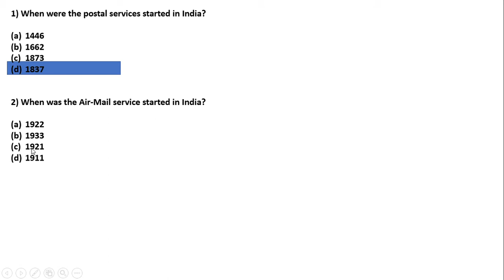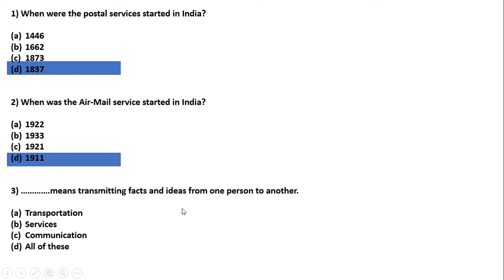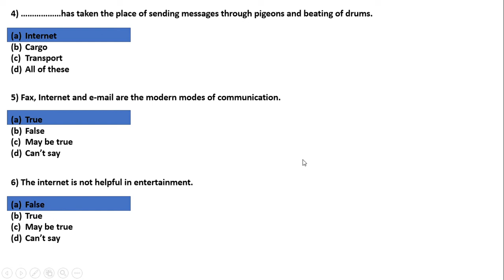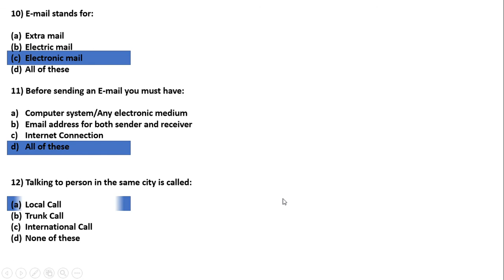CLASS 11th Business Studies – Chapter 15 Postal and Telecom Services/ Communication Services MCQ’s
In this video we will learn about the MCQ of Chapter 15

All Chapters MCQ

Chapter 11 Multinational Comapnies

Chapter 10 Public and Private sector-

Chapter 9 Choice of Form of Business

Chapter 8 Company Organisation

Chapter 7 Cooperative Organisation

Chapter 6 Parttnership Organisation

Chapter 5 Joint Hindu Family

Chapter 4 Soleproperitor

Chapter 1 Business Organisation

Chapter 3 Business Risk

Chapter 2 Classification of Business